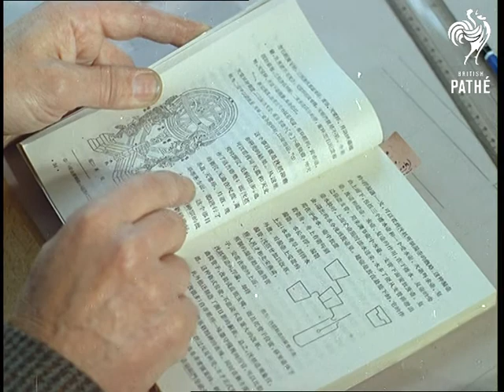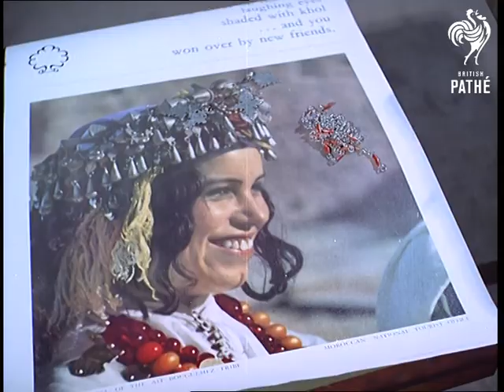Out Takes / Cuts From Cp 732 - Water Clock, Flower Sculpture And Art With A Past (1969)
Cuts (rushes, out takes) for stories in Colour Pictorial - CP 732.

WATER CLOCK.  Footage of clock maker studying his reference material and drawing diagrams.  Shots of the model clock and of the craftsman working on the larger version.  Ostensibly the same kind of material that is in the cut story - nothing very different.

FLOWER SCULPTURE.  Short shots of flower arranger and her designs.  Nothing remarkably different to the material in cut story apart from a C/U of Mrs Hayes smiling at the camera - looks like she is pretending to have pricked her finger on the rose stem.  Some longer shots of Mrs Hayes in her garden.

ART WITH A PAST.  Quite a bit of extra material not in cut story.  Short shot of jewellery maker holding up one of her designs.  Several shots of the girls modelling the jewellery.  Same kind of shots as in the cut story.  More shots of the designer at work, some good C/Us of her in her protective glasses.  C/Us of some of her pieces of art.  C/U of some of the stills used in cut story then shot not used, model wears a very ornate headpiece with large coins draped all over her face.  L/S of artist putting this head-dress on the model then taking it off and putting on a necklace.  Closer shot of the women talking to the artist.  Looks like the artist was going to swap the pendant on the bottom with another but couldn't get it off.  The second time she tries it it works.  She swaps it with a large round disc then adds beads onto the bottom.  The model decides that she likes this one better.  C/Us of some of Irena's designs.  L/S of woman standing at a piano whilst a man plays.  She arranges flowers in a vase.  C/U of her showing that she wears large ornate necklace.

Note: time codes to be entered when transferred to digibeta.
 FILM ID:475.02